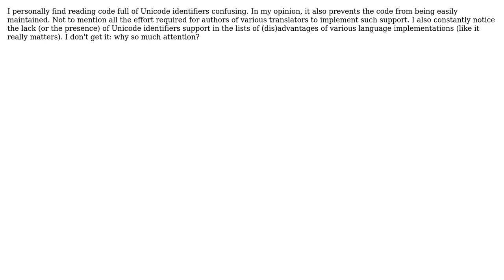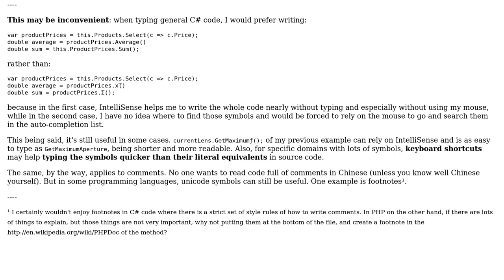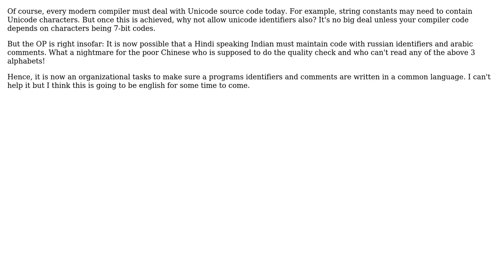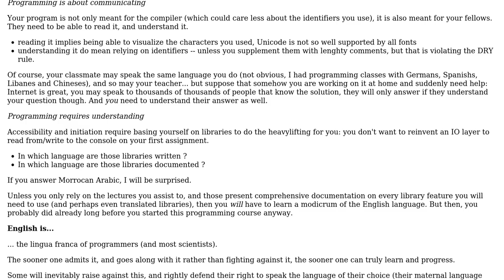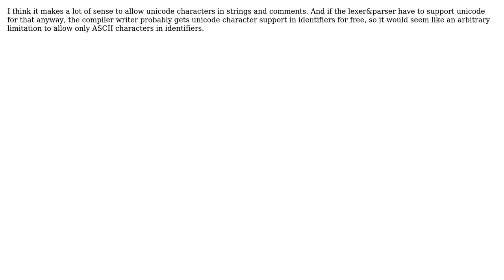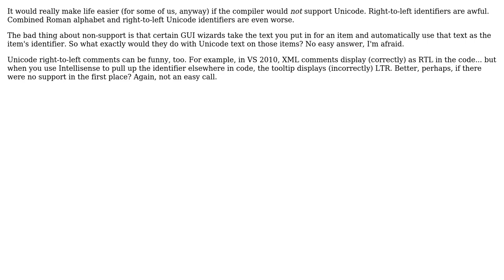What's the point of adding Unicode identifier support to various language implementations?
Software Engineering: What's the point of adding Unicode identifier support to various language implementations?

With thanks & praise to God, and with thanks to the many people who have made this project possible! | Content (except music & images) licensed under CC BY-SA | Music | Images & others | With thanks to user ??_? user ybungalobill user sq33G user nikie user Matthieu M. user Mason Wheeler user Ingo user Egor Tensin user DeadMG user Arseni Mourzenko user apaderno and the Stack Exchange Network Trademarks are property of their respective owners. You are responsible for your own actions.